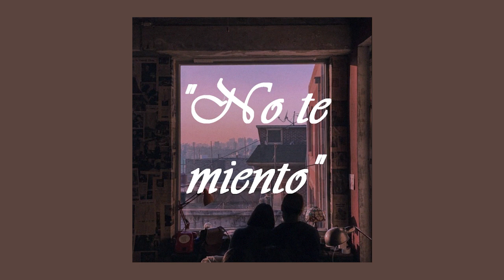Timé - No Te Miento